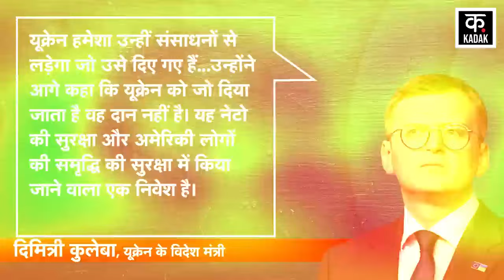Russia Ukraine War : यूक्रेन का Plan-B फेल? Volodymyr Zelenskyy ने America से लगाई गुहार! | Putin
Ukraine, which has responded strongly to Russia for a long time, now seems to be weakening. Ukraine's big problem is that if the US does not get help, it does not have any other solution or even Plan B. Ukraine's Foreign Minister Dmitry Kuleba admitted that we do not have a plan B ... We are confident in Plan A.

रूस को लंबे समय तक मजबूती से जवाब देने वाला यूक्रेन अब कमजोर होता दिख रहा है। यूक्रेन की बड़ी मुश्किल यह भी है कि अमेरिकी मदद न मिलने पर उसके पास कोई दूसरा उपाय या कहें कि प्लान बी भी नहीं है।यूक्रेन के विदेश मंत्री दिमित्री कुलेबा ने स्वीकार किया कि हमारे पास प्लान बी नहीं है...हमें प्लान ए पर ही पूरा भरोसा है।